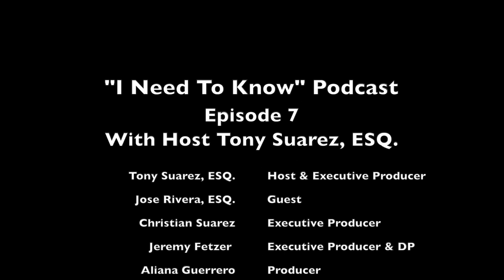I Need To Know Podcast with Host Tony Suarez, ESQ. - Special Guest from Osceola Clerk of Court.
I Need To Know Podcast with Host Tony Suarez, ESQ. - Special Guest Jose Rivera, ESQ. the Civil Divisions Manager for the Osceola Clerk of Court & Comptroller.

Tony Suarez, ESQ. - Host & Executive Producer
Jose Rivera, ESQ. - Guest
Christian Suarez - Executive Producer
Jeremy Fetzer - Executive Producer & Director of Photography
Aliana Guerrero - Producer
RAD Media - POST Production
Marc Anthony - Music

All rights and content solely owned by Public Trust Network.